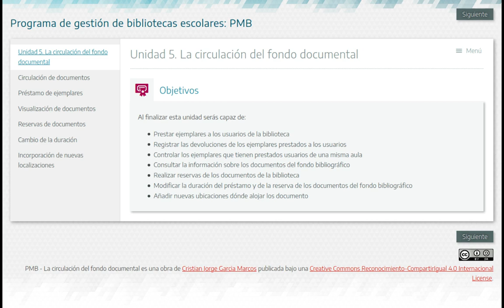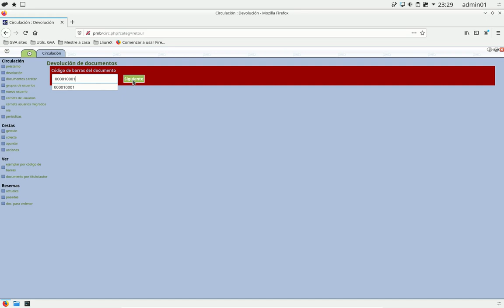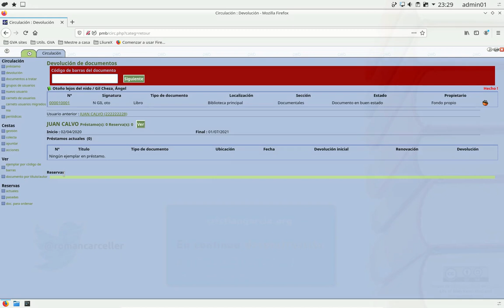PMB - Devolución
Este vídeo te muestra cómo registrar en PMB una devolución de un ejemplar. Este es un vídeo de apoyo al recurso educativo "Programa de gestión de bibliotecas escolares: PMB" de Cristian García